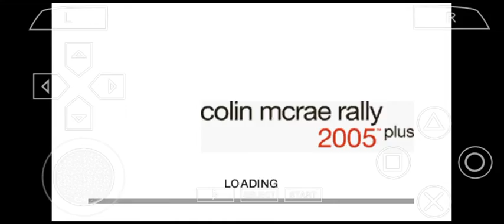Colin McRae Rally 2005 PSP Gameplay #19 4WD Gold Series Shield with Mitsubishi Lancer EVO VIII